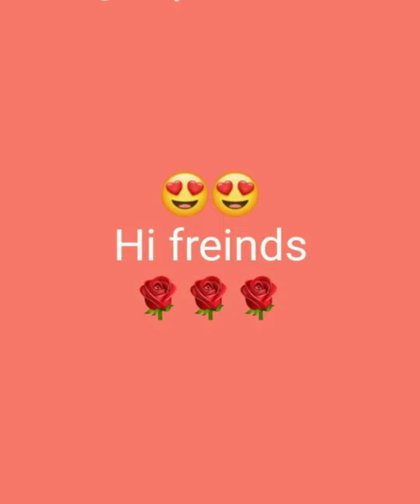Girls top favourite things // girls best things // fun lovers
girls ki top 10 favourite cheeja,girls top favourite,girls 10 favourite,girls 10 favourite things,girls ki 30 favourite cheeje,girls top secret,girls top 10 secrets,